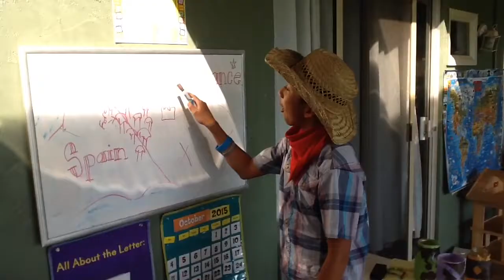The Three Musketeers The Traitors Chase